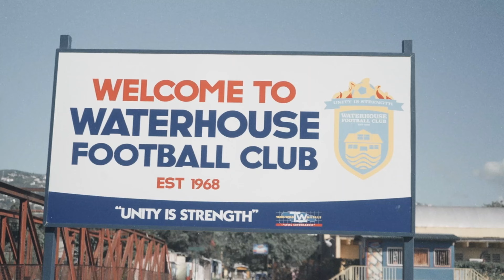Neto Yuth - Place A Rock [Evidence Music]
Evidence Music presents :

Neto Yuth - Place A Rock

Produced by : Heartical Youths Records / Bob riddim
Composer : Bob Riddim (Francois-Olivier Bouchard)
Author : Neto Yuth (Benjamin Laurence)

Author : Neto Yuth
Composer : Bob Riddim
Mix / Master : Ghislain Brindamour
Produced by : Bob Riddim & Heartical Youths Records
 Video Shot & Edited by : Just Hugh Production
Directed by : Wayne Smith
Label & Distribution : Evidence Music